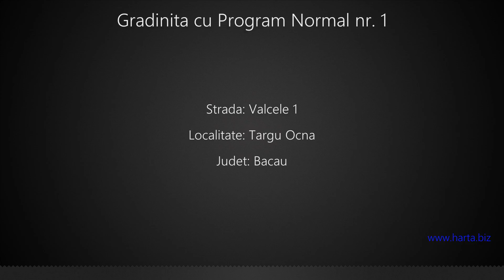Gradinita cu Program Normal nr. 1 Targu Ocna